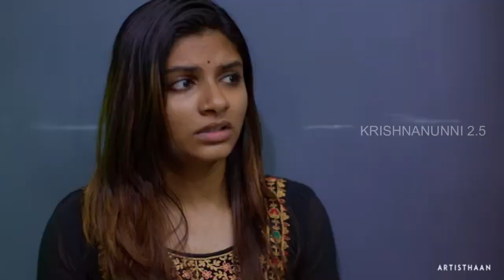അവിഹിതം കയ്യോടെ പിടികൂടി 🤣🤣| Malayalam Troll, Troll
This Channel Does Not Promote or Encourage Any Illegal Activities, All Contents Provided By This Channel Copyright Desclaimer Under Section 107 of Copyright Act 1976, allowance is for "fair use" for purposes such as criticism, comment, news reporting, teaching, scholarship and research.